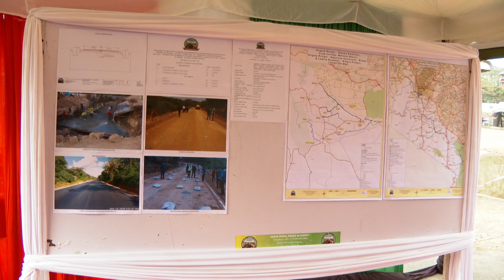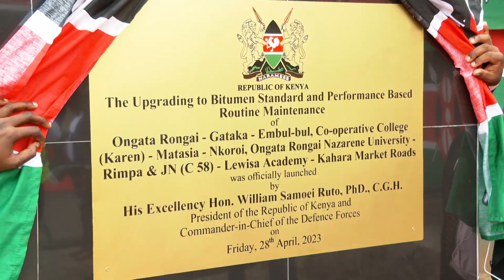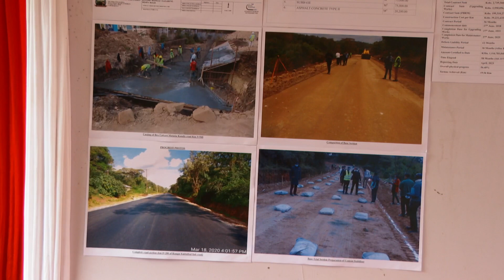President William Ruto arrival and flag-off of 65 Km Rd at Ongata Rongai